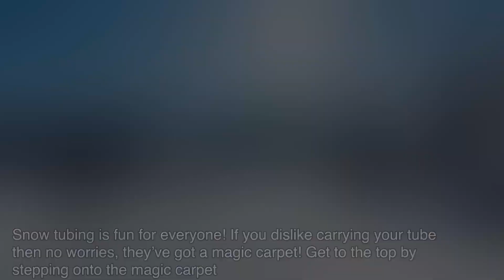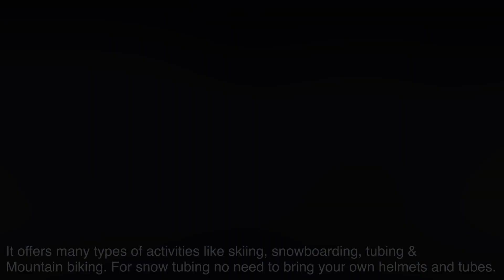Top 4 places to do Snow Tubing in CT!!! Have you explored these yet?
In this video we will be showing you the details of top 4 places for snow tubin in CT!!!